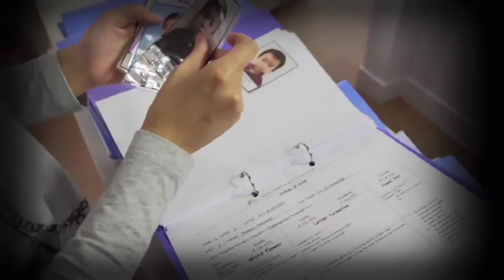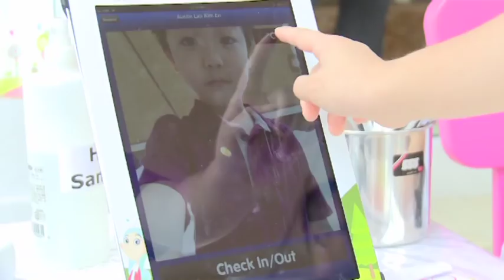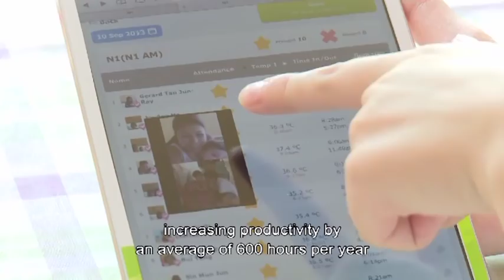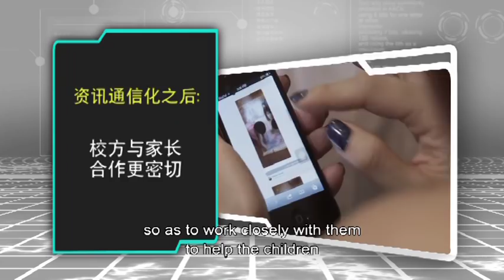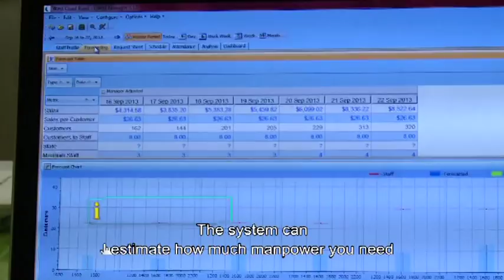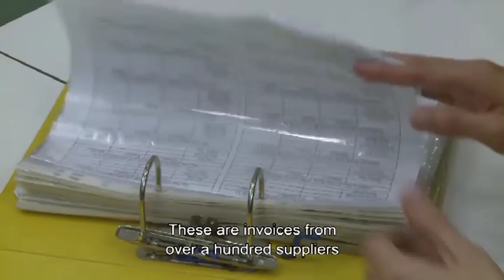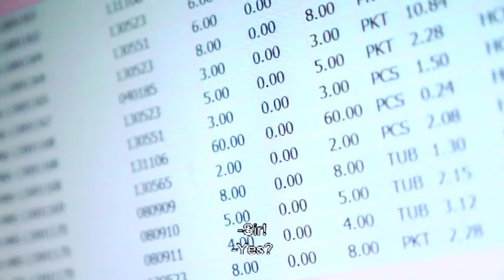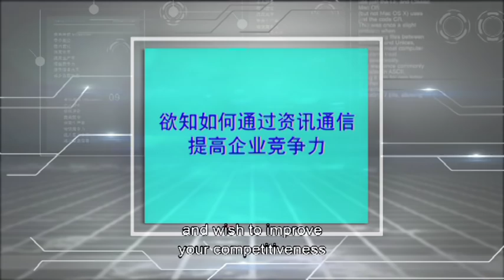《企业 i 计划3》第一集Project-i Season 3 Episode 1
In the 1st episode of the 4-part TV info-education series, watch how SMEs from the Early Childhood Education and F&B sectors have used technology effectively to increase their productivity and competitive edge.